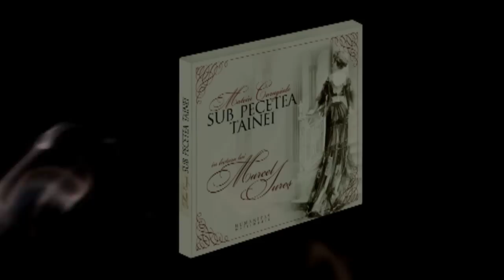Mateiu Caragiale - Sub pecetea tainei (in lectura lui Marcel Iures)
Cele mai frumoase secrete nerezolvate din literatura romana se afla Sub pecetea tainei. Spre deosebire de "fratele detectiv" din romanele politiste, pentru care "un sambure de cireasa e de ajuns ca sa descurce toata treaba", politistul lui Mateiu Caragiale, Conu Rache, povesteste intamplari in care la inceput nu poate, iar la sfarsit nici nu mai vrea sa faca lumina.

Un audiobook care are toate atributele mateiene: trasee bucurestene nocturne, catifelari stilistice, personaje invaluite in melancolie, belle epoque.